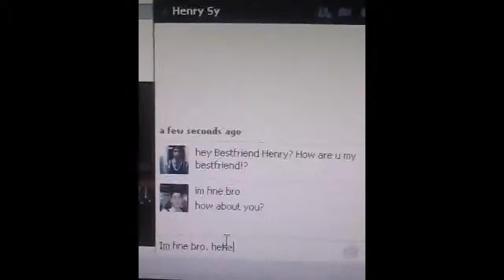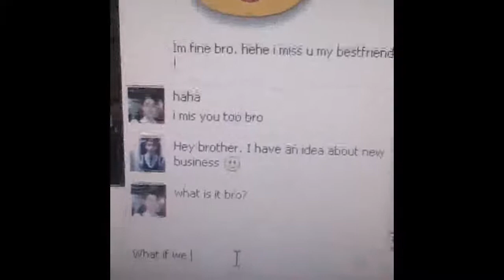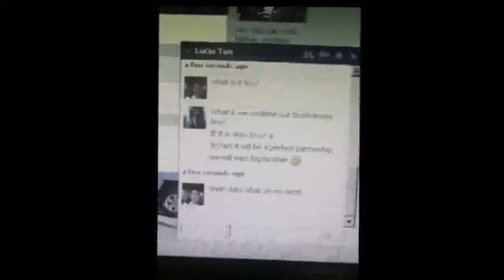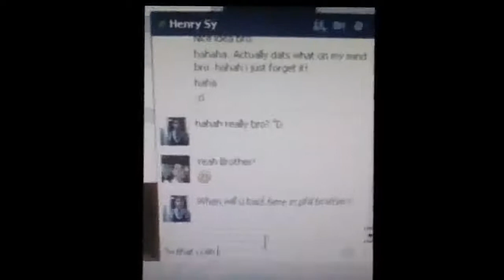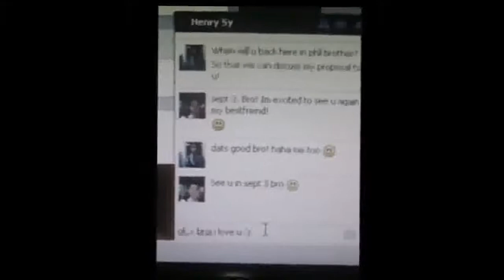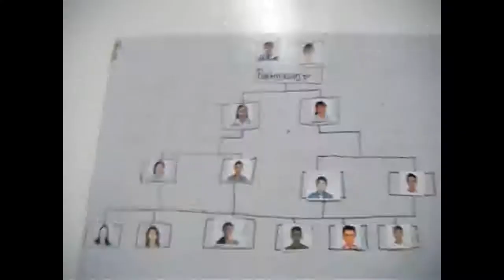Mall ni Lucio Tan & Henry Sy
ACLC